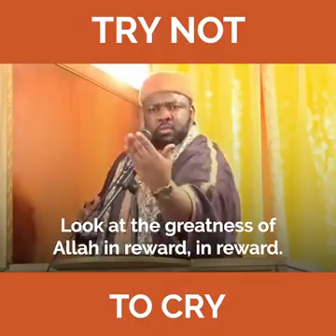Who is the greatest ....Allah..